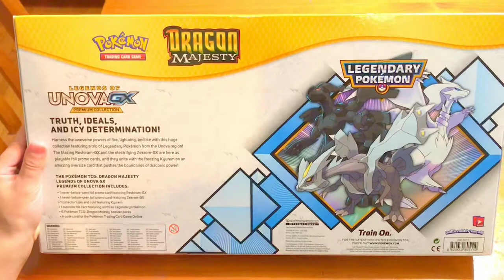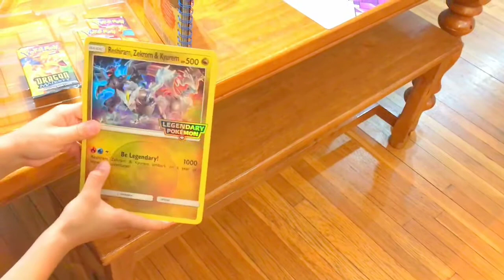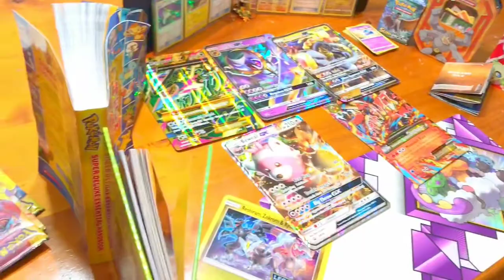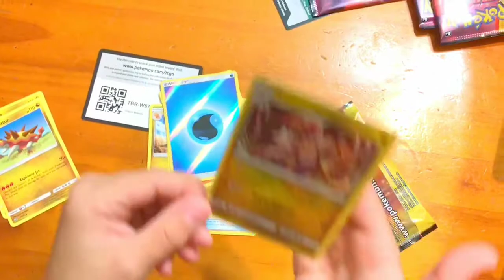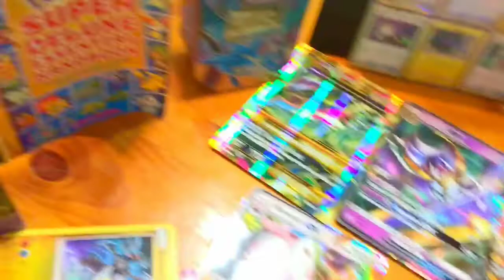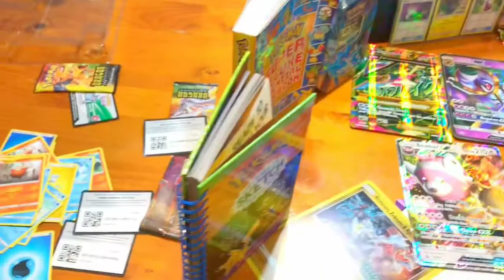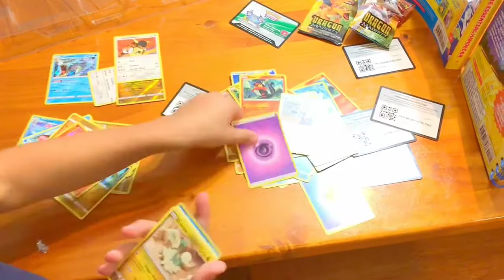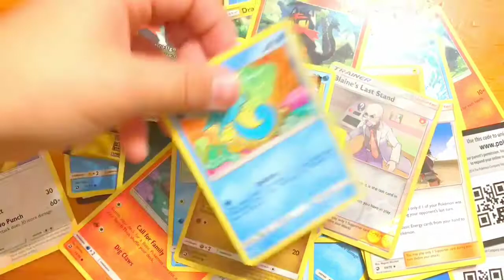Pokemon Unova GX Box opening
Watch Dark Knight55 open an amazing Pokemon GXBox.  Great packs, pins, and more...and great commentary.